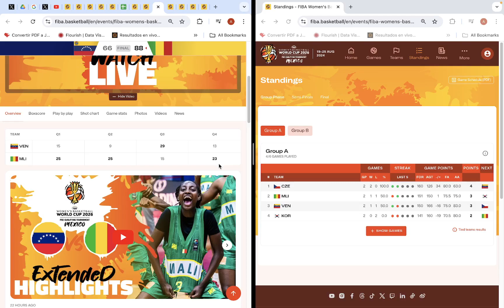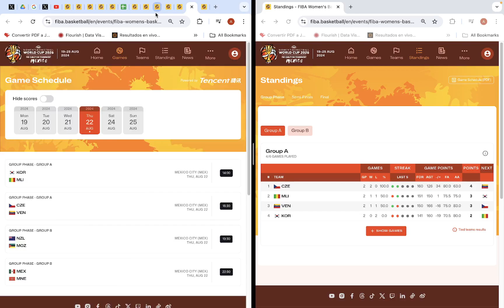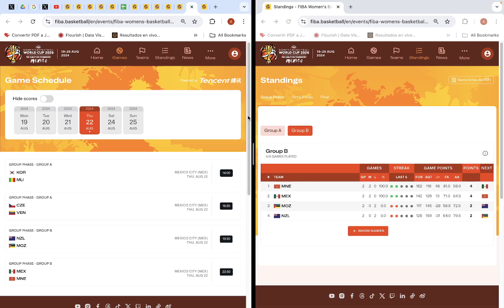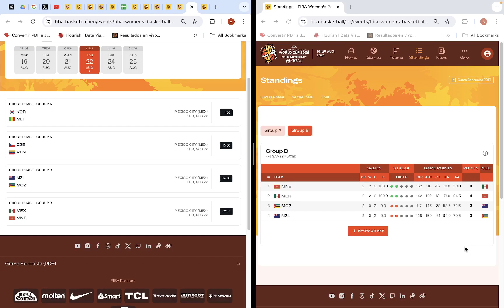Preclasificatorio Mundial 2026 Baloncesto Femenino, Mexico, Fecha 2: Resultados, Posiciones, Fixture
Revisamos la fecha 2 del Preclasificatorio para el Mundial Femenino de Balonesto FIBA 2026 con sede en Mexico